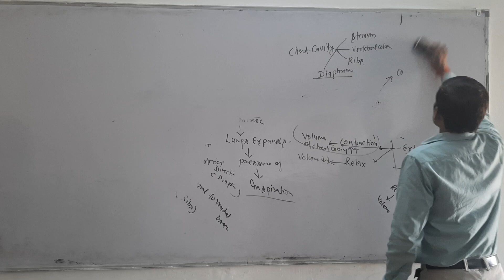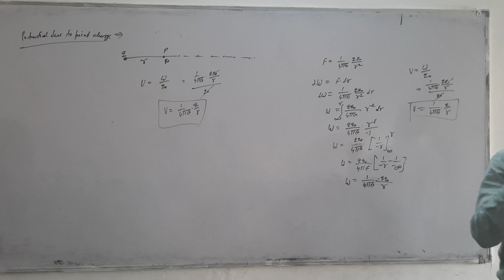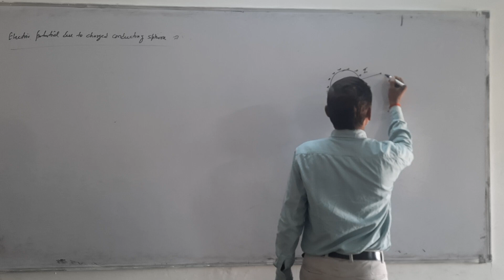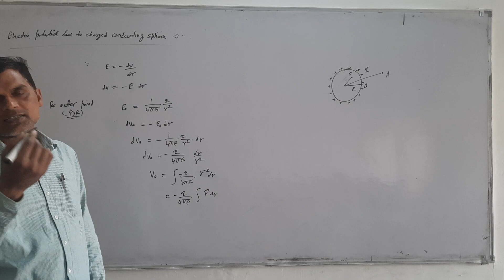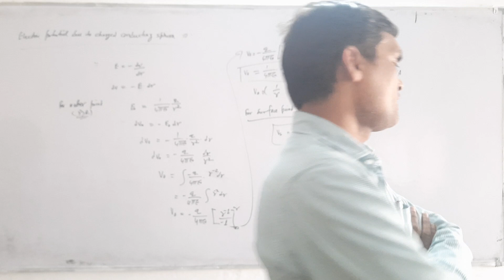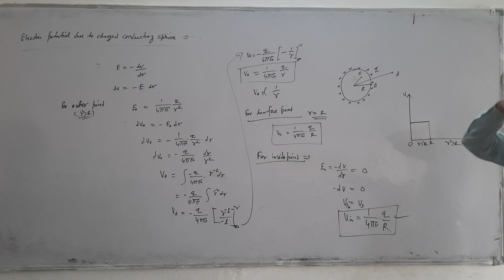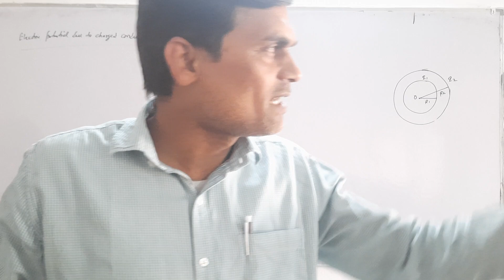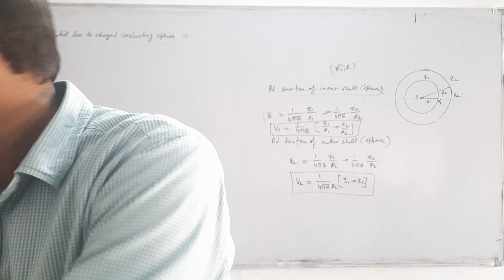Electric patential due to point charge, charged sphere at different point & potential due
Electric patential due to point charge, charged sphere at different point & potential due to concentric spheres